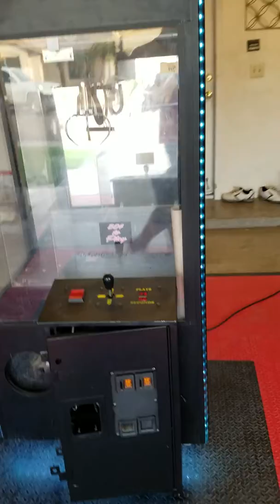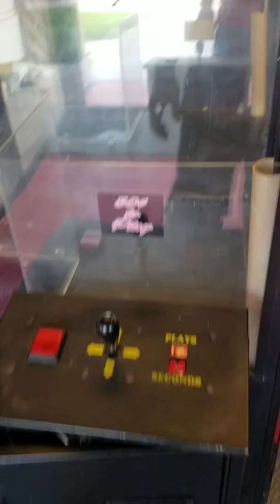United Textiles Claw Machine For Sale (Sold)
For Sale

For Sale is a quality working Treasure Chest claw machine manufactured by United Textiles. All functions of the machine work with no issues. You have dual working coin mechs and is prewired for a DBA. New LED lights have been installed and come with a remote control so you can choose the color, pattern and speed of the lights. I also have this machine posted locally so if it sells I will remove the ad. Thanks Everyone.